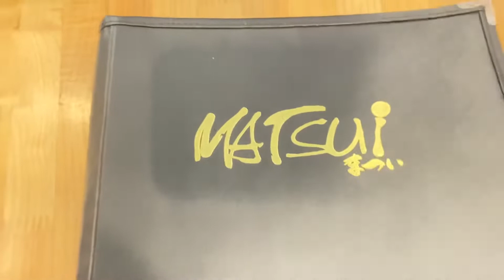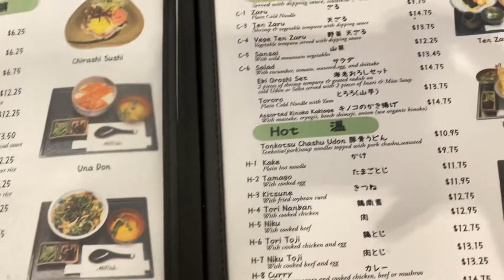[굳세어라 금순씨] 미국간호사일상/ 생일축하선물/미국간호사브이로그/Happy Birthday/빈티지 샵 쇼핑/ 일식당 먹방/스타벅스 선물